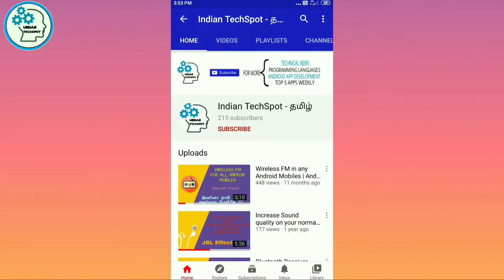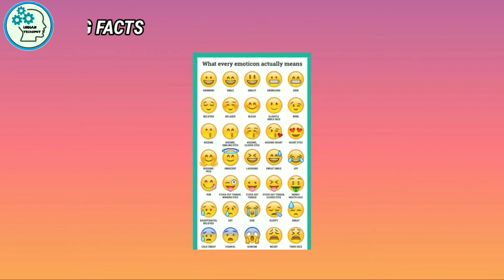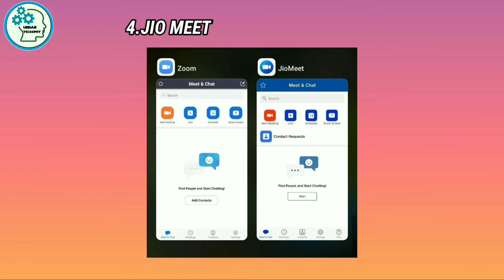#1 Tech News | Tik Tok, Samsung M51 Leaks, Interesting facts, Jio Meet App, Oppo 125W Charger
Hello Everybody,
I havn't concentrate my YouTube Channel at 1 Year ago. But After long days I have start continuing my YouTube Channel. So Please Support my YouTube Channel 💓💓

We have started to upload Top 5 tech news weekly.

In This Video Tells news About :-

1.Tik Tok Job Opportunity
2.New Samsung M51 Leaks
3.Interesting facts About Emoji
4.Jio Meet App
5.Oppo 125W Charger